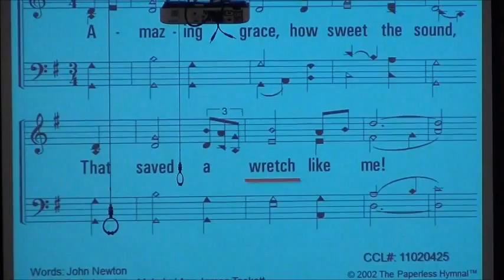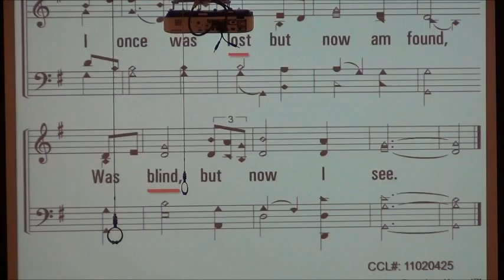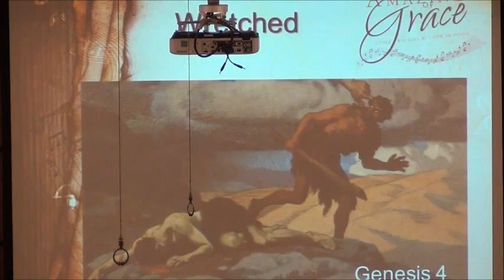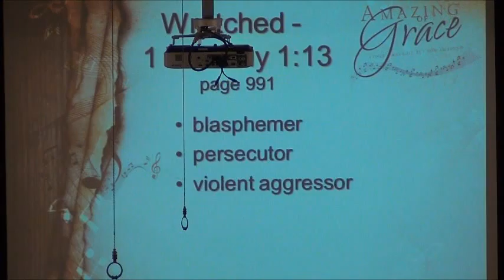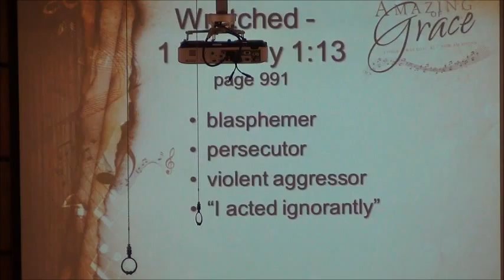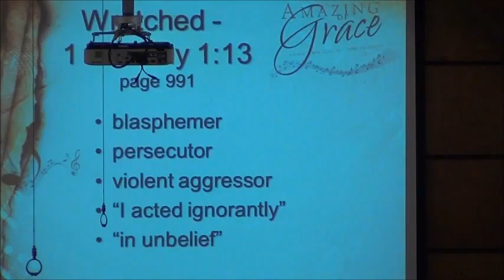"Amazing Grace" - Part One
John Newton's song serves as the outline of our study.